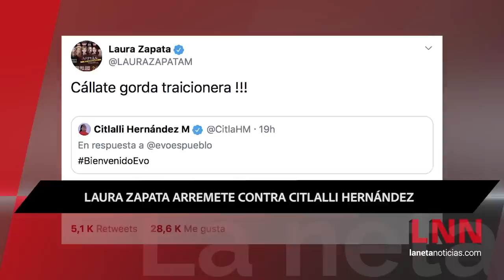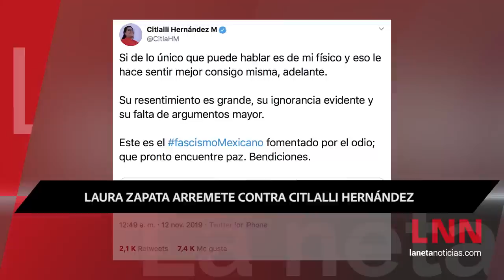¡AUNQUE LES DUELA! México hizo bien en darle asilo a EvoMorales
🛬 Evo Morales llega a México
🚫 ONG pide a RosarioPiedra no asumir la CNDH
⚠️¡Alerta en Pemex! Sufren ataque cibernético